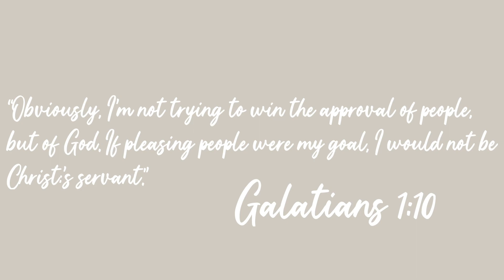books i'm reading in 2023😳📖 || Lily Allen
books im reading in 2023

MY MISSION STATEMENT:
Creating a space to talk about hard topics, cultivate awareness of the gospel, and spread the light of Jesus.

If you are not a believer in Jesus that is OKAY AND I LOVE YOU! My channel is a place to sit back, relax, and be a place of vulnerability and community backed with love, trust, and honesty!

YouVersion: Lily Allen

MUSIC

2 Peter 3:9